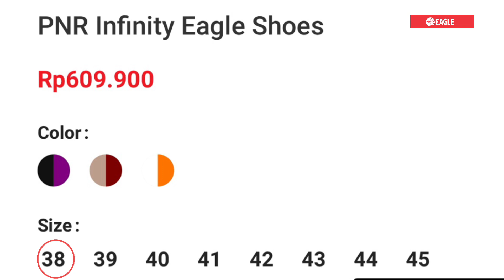Eagle PNR Infinity Review !!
Eagle PNR Infinity Review ! Sepatu terbaru dari eagle ini punya 3 varian warna dengan harga 600ribuan Dengan teknologi terlengkap di kelasnya sepatu ini recommended untuk dibeli !!